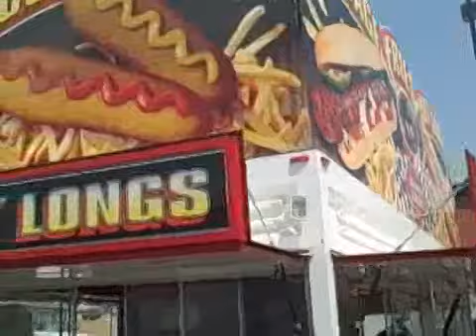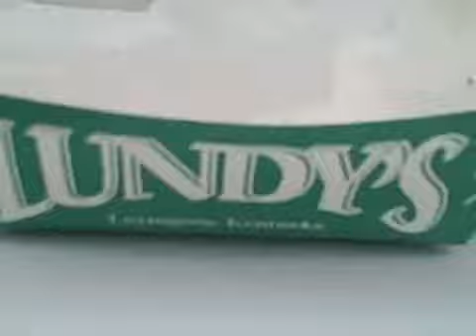Convention food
DNC reporters make the best of limited options